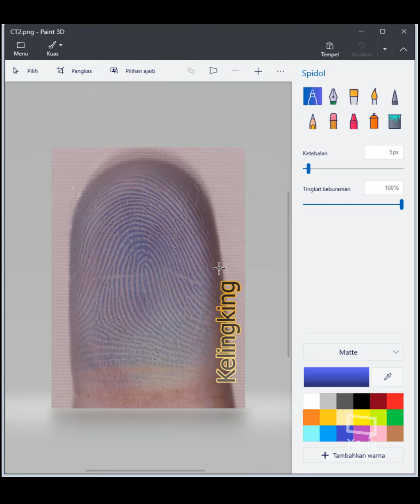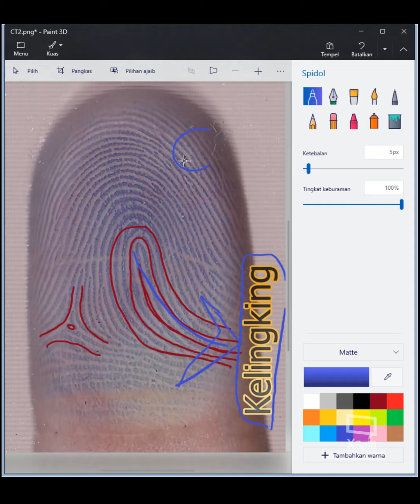CT2 - Contoh Soal Tes Keagenan Analisa Sidik Jari bakat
Contoh Soal Tes Keagenan Analisa Sidik Jari bakat

Keagenan Analisa Bakat
dengan Sidik Jari

Peluang usaha membuka Outlet dan Cabang Analisa Bakat dengan Sidik Jari.
Apabila Anda telah memiliki Outlet Penjualan seperti Bimbel, Ekspedisi, Kafe, Warung dan sejenisnya, Analisa ini dapat menambah ragam usaha Anda.

Alur kerja pengambilan data
1. Menentukan pola 10 ujung jari dan mengukur keliling Segitiga ATD di telapak Tangan.
2. Menginput data di Software - Login ke sidikjari.aqilacourse.net.
3. Mencetak Hasil Analisa.
4. Memberikan ke Pelanggan dan menjelaskan hasil Analisa.

Sistem Pembayaran dan Biaya
Biaya Pendaftaran 1 juta (mendapatkan 40 Kuota Cetak)
Kuota Cetak akan berkurang saat Anda menginput data, 1 analisa = 1 kuota cetak.
Selanjutnya Rp 20 ribu /Kuota Cetak.

Apabila Anda mengalami Kesulitan,
Anda bisa melakukan Pelatihan/Training.

Biaya Training
Pelatihan di Aqila Magelang 1,5 juta.
Yogyakarta, Jawa Tengah Rp 1,5 jt + Transport
Jawa Timur, Jawa Barat, Jakarta Rp 2 jt + Transport
Luar Jawa Rp 4 jt + Transport

Tentang Training
*Lama Training sekitar 6 jam.
*Biaya Transport yang dimaksud dianggap dengan Transportasi Umum dihitung dari Magelang
*Total biaya Training akan di konversi menjadi Kuota jadi sebenarnya itu hanya seperti membeli Kuota Cetak.

Perbedan Keagenan dengan Kemitraan terletak di siapakah yang menentukan pola.
Agen menentukan Pola dan Input data Sendiri sedangkan Mitra, pola ditentukan oleh pusat sehingga Mitra perlu mengirimkan Data dalam bentuk Gambar (Scan) ke Pusat.

Contoh Hasil Analisa
Kuantitatif